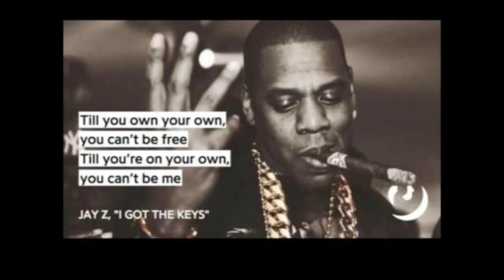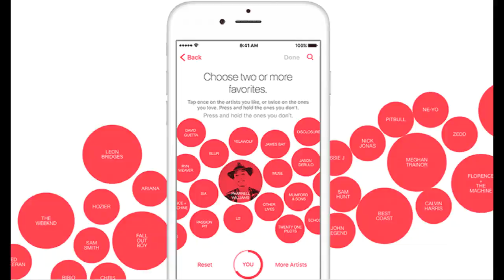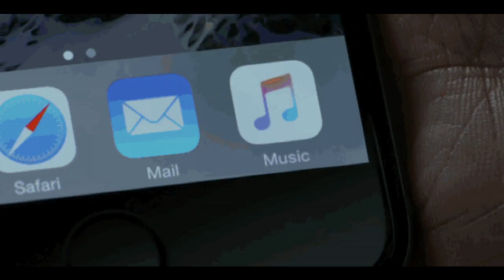Jay Z sells Tidal to Prepare for the upcoming Financial Crisis?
On this episode, Fort Nox discusses how Apple Is in Talks with Tidal about acquiring the streaming service.

After HoodChart.com uncovered the alleged rumors behind the Jay Z vs Drake beef that has been brewing for months and finally went public when Jay Z took several shots at Drake on the DJ Khaled  "I Got The Keys" video directly after the BET Awards.

Now with the mainstream press confirming the rumors, there is little doubt that Jay Z's intentions might be to raise the profile of Tidal and then sell out to the highest bidder.

Even if no actual deal or merger is struck between the two streaming  services, many fans are feeling deceived after Tidal marketed themselves as the last true independent, artist driven, black owned streaming service. One thing is for sure as the Brooklyn rapper stated years ago on his debut album, reasonable doubt, Can't Knock the Hustle".

Do you think Jay Z is a good business man or a sellout?

Let me know what you guys think, the video lets you know what I think!!
Follow us for more fire:
M-F 6-8 AM EST

Got Dope Music? Follow us across social media to get a week of FREE Promo on your song or video!!!

Support Positive Role Models in Hip Hop!